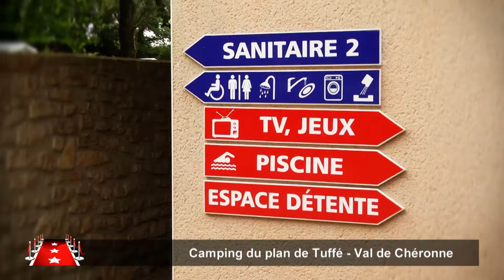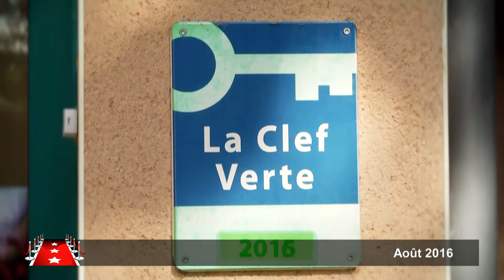Camping du lac de Tuffé (Sarthe) 2016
Camping du lac de Tuffé filmé par Le Mans TV fin août 2016